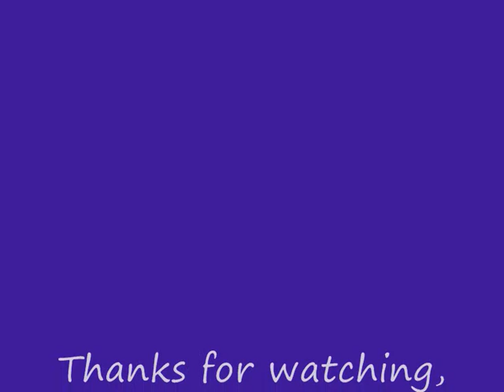Manning Valley BMX Guys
A heep of photos from our track at Manning Valley

PHOTOS BY AARON SINGLE